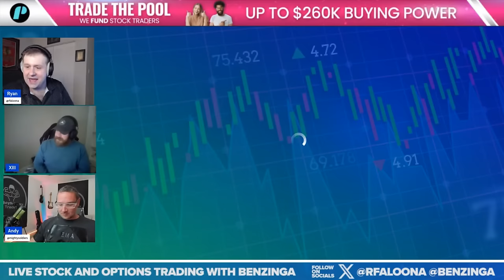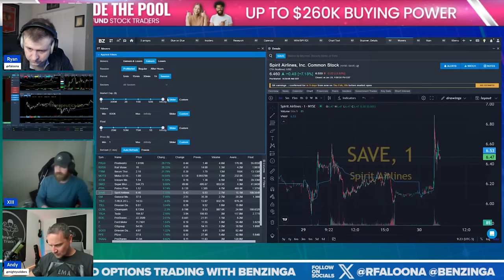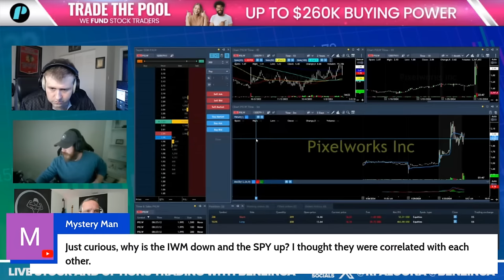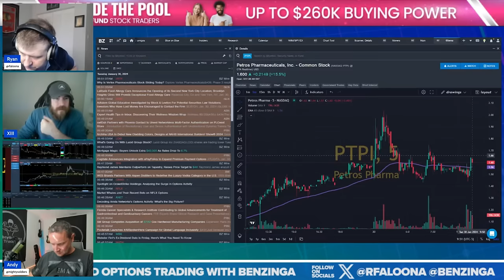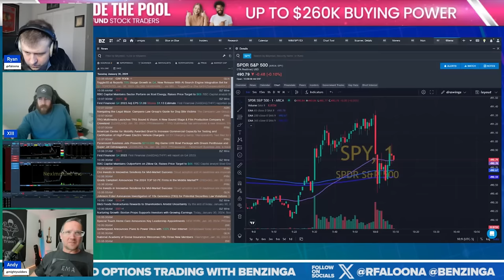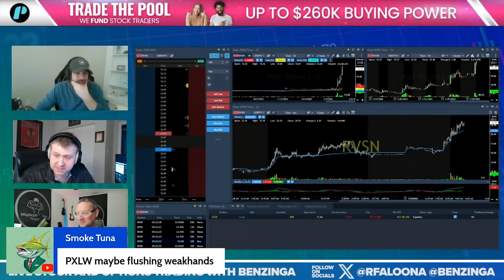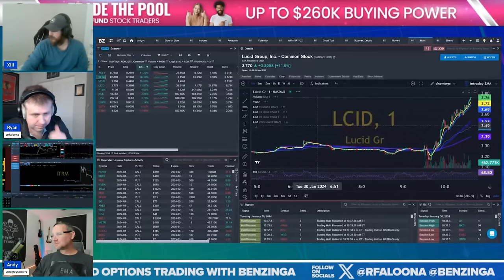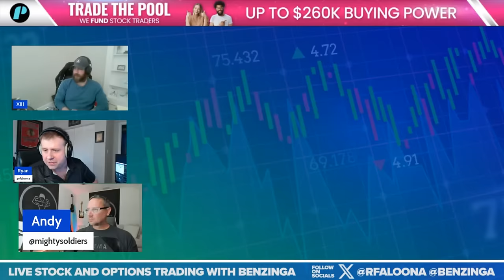Live Trading With Benzinga | January 30th, 2024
On LIVE Trading with Benzinga, we're daytrading Options, Penny Stocks, & Blue Cap Stocks every weekday morning from 9am-11am ET.

✅ Trade More Than 12,000 Stocks and ETFs
✅ Get funded up to $260K
✅ Short & long any penny stock
All trading styles are welcome!

✅Free 2 week trial, no credit card required